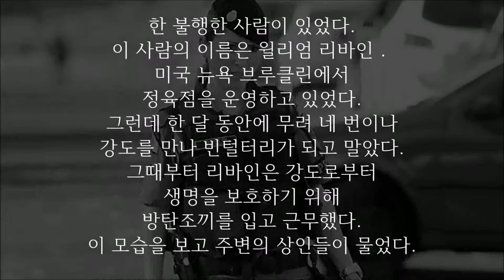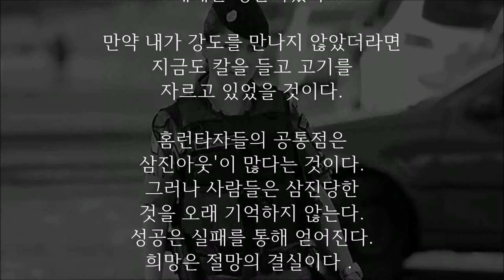한달동안 4번 강도당한 뉴욕 브루클린 정육점 주인 성공한 CEO되다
한 불행한 사람이 있었다.
이 사람의 이름은 윌리엄 리바인．
미국 뉴욕 브루클린에서
정육점을 운영하고 있었다.
그런데 한 달 동안에 무려 네 번이나
강도를 만나 빈털터리가 되고 말았다.
그때부터 리바인은 강도로부터
생명을 보호하기 위해
방탄조끼를 입고 근무했다.
이 모습을 보고 주변의 상인들이 물었다.

우리도 생명을 보호하기 위해
방탄조끼를 입어야겠다.
어디서 그것을 구입할 수 있는가?

리바인은 방탄조끼
주문을 받기 시작했다.
주문은 점점 늘어났다.
그는 정육점을 정리하고
방탄조끼주식회사'를 설립했다.
이 회사는 크게 성장했다.
세계 40개 도시에 지사를 세우고
일약 국제적인 기업으로 발전했다.
리바인은 회장으로 취임하며
다음과 같은 연설을 했다.
강도를 네번 만난 것이
내게는 행운이었다.

만약 내가 강도를 만나지 않았더라면
지금도 칼을 들고 고기를
자르고 있었을 것이다.

홈런타자들의 공통점은
삼진아웃'이 많다는 것이다.
그러나 사람들은 삼진당한
것을 오래 기억하지 않는다.
성공은 실패를 통해 얻어진다.
희망은 절망의 결실이다．